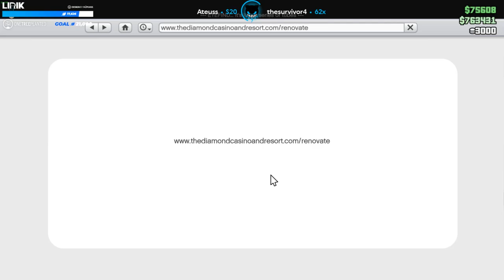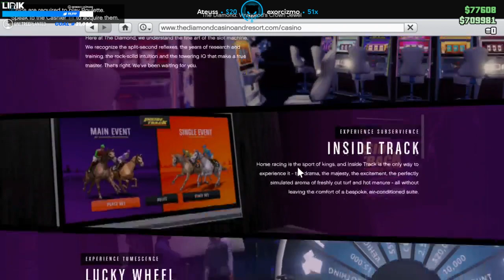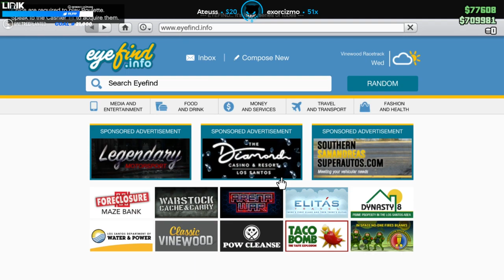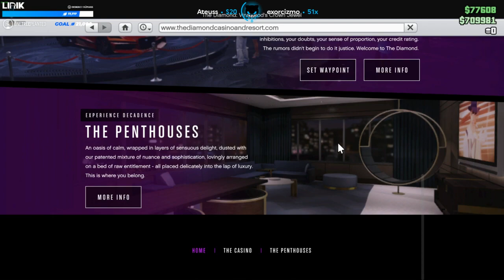Lirik GTA V Online casino [Part 3]